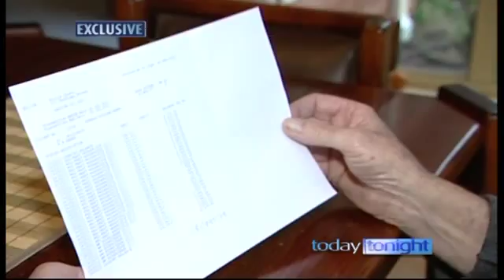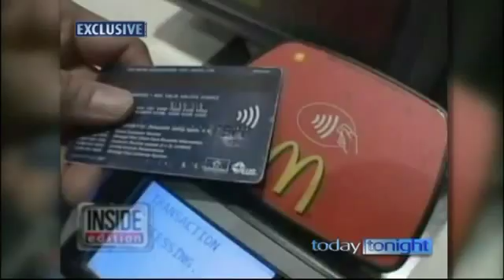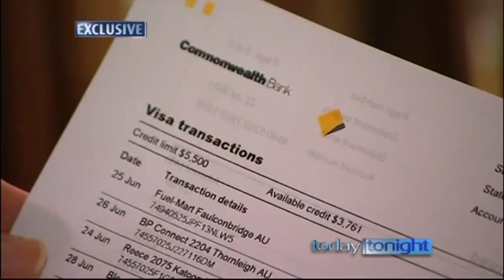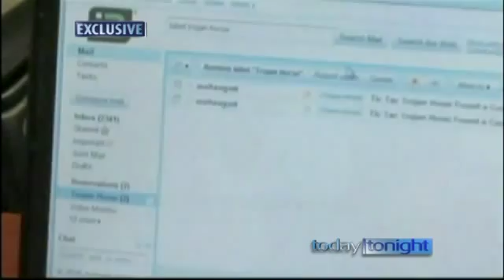How Safe is RFID? The answer is here.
Skip to RFID: 1:50 -

Video Taken from The Australian TV Show "Today Tonight" on Australia's Channel 7.
Today Tonight shows us just how unsafe RFID really is. Seeing as how the Mythbusters were Barred from doing their own tests, Australia's Channel 7 did their own story and released this video.
Do yourself a favour, if you have one of these RFID cards get a Wallet with a built in Faraday Cage